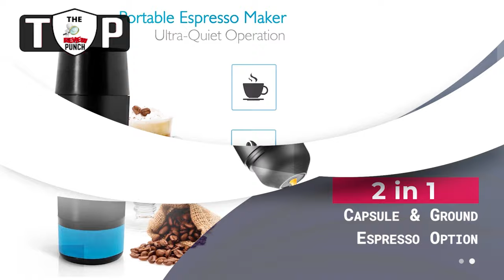Top 5 Best Portable Coffee Makers for 2021 Traveling, Camping, Backpacking EP 02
6) Keurig K-Mini Coffee Maker

Hello there. This video was made after reviewing hundreds of products. Selected products are determined by user reviews and votes. We make comparisons for you on many different reviews and test sites. And as a result, we determine the top 10 products you want to buy. We work for a detailed buying guide site. To help you further and give you product recommendations.

top5portable coffeemakers2021
Top5:BestPortableCoffeeMakers2021